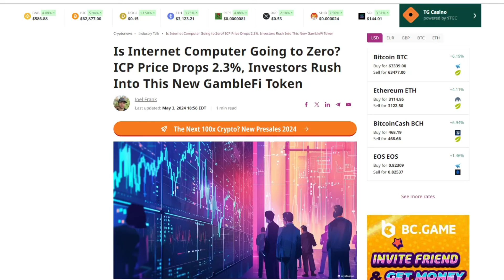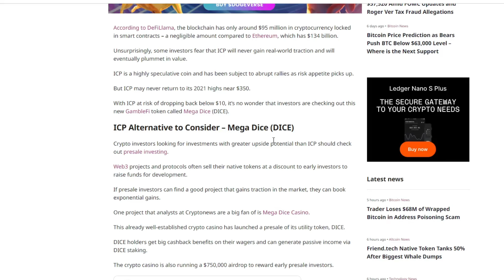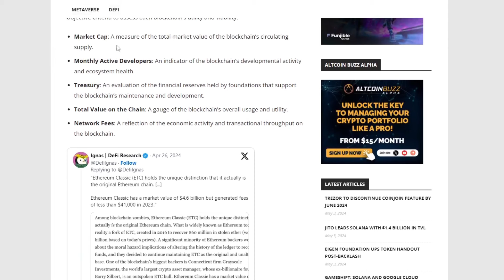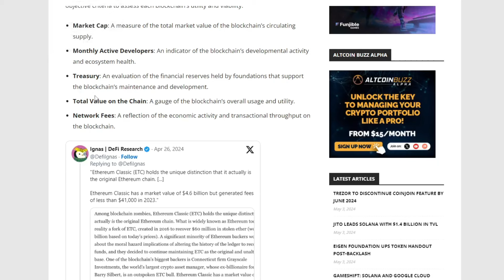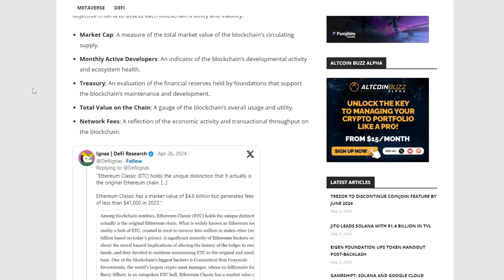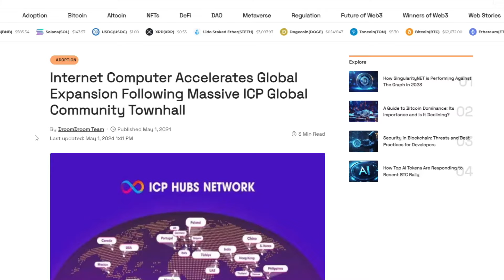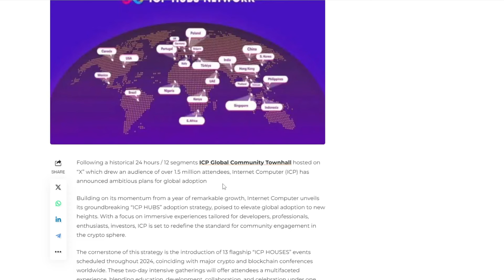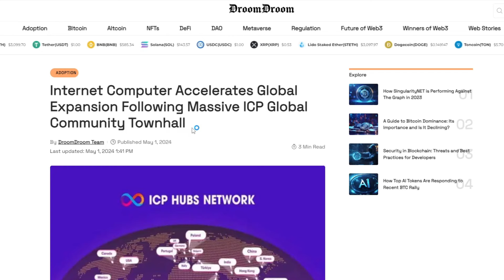WARNING FUD ALERT: CRYPTONEWS claims that ICP could go down to ZERO?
FUD ALERT: CRYPTONEWS claims that Internet Computer ICP could go down to ZERO?

Can ICP reach $100 (or higher) in the next bull run?

If you are wondering if ICP is a SCAM or a DEAD project you may need to listen to this analysis and reconsider your opinion.